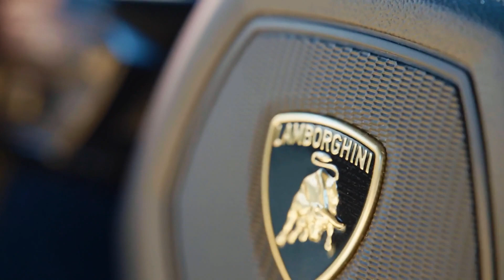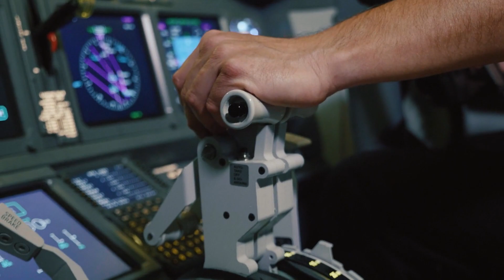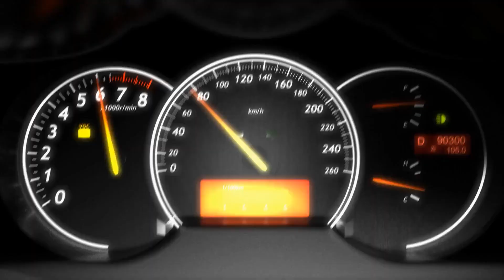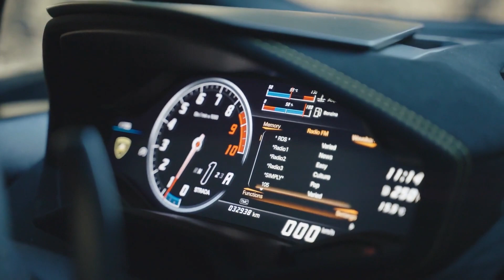Lamborghini JUST RELEASED MOST INSANE $17.000.000 Car You’ve EVER Seen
Lamborghini, Lamborghini Egoista, Lamborghini supercar

When it comes to crafting supercars lamborghini knows no compromise. Boring is an alien concept in the Italian automaker's dictionary. Each creation they unleash upon the world is a testament to their unwavering pursuit of excellence. However, within the dazzling constellation of Lamborghini's lineup, there's one star that shines the brightest, the incomparable lamborghiniegoista egoista A machine so extraordinary that it leaves everything around it pale in comparison. Its presence alone evokes an electrifying aura, setting new standards in automotive design and performance. Even Lamborghini itself admits that the Egoista is a breed apart, a culmination of innovation and artistry that stands as a testament to the marque's relentless quest for automotive perfection. Brace yourselves as we dive into the mesmerizing world of the Lamborghini Egoista, a car that defies conventions, redefines supercar standards, and etches its name in the annals of automotive history.

About Lamborghini Zone
🎥 Videos about Lamborghini
🎨 Written, voiced and produced by Lamborghini Zone